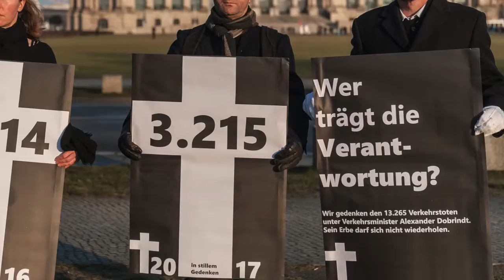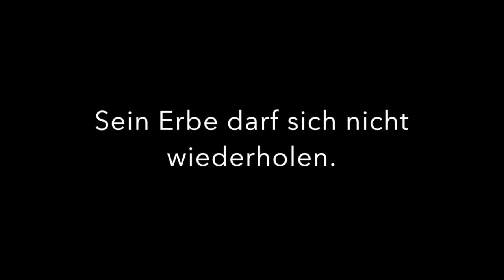Dobrints Erbe darf sich nicht wiederholen!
Wir gedenken auf dieser Mahnwache den 13.265 Menschen, die während der Amtszeit von Bundesverkehrsminister Alexander Dobrindt 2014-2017 in Deutschlands Verkehr getötet wurden, kritisieren seine Untätigkeit, und mahnen Andreas Scheuer dieses Erbe nicht zu wiederholen.